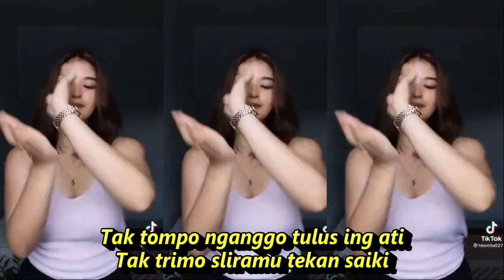BOJO GALAK DANGDUT KOPLO KOMPILASI SHORT & TIKTOK HOTDANCE REFRESHING PIKIRAN SEGER SEGER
Lirik :
Bojo Galak
Nella Kharisma
Wis nasibe kudu koyo ngene
Nduwe bojo kok ra tahu ngapenake
Seneng muring omongane sengak
Kudu tak trimo bojoku pancen galak
Saben dino rasane ora karuan
Ngerasake bojoku sing ra tahu perhatian
Nanging piye maneh atiku wes kadung tresno
Senajan batinku ngempet ono njero dada
Yo wes ben nduwe bojo sing galak
Yo wes ben sing omongane sengak
Seneng nggawe aku susah
Nanging aku wegah pisah
Tak tompo nganggo tulus ing ati
Tak trimo sliramu tekan saiki
Mungkin wes dadi jodone
Senajan kahanane koyo ngene
Sungguh keterlaluan bojoku sing saiki
Kliru sitik wae aku mesti diseneni
Ameh dolan ro konco kok ora diolehke
Senengane nuduh dikira lungo ro liyane
Yen wes ngono aku mung bisa meneng
Tak jelasno malah mung nggawe kowe sepaneng
Di matamu aku iki ora tahu bener
Kabeh mbok salahno rumangsa wes paling pinter
Ibarate dele sing uwis dadi tempe
Kudu tak lakoni yen pancen ngene dalane
Abote nduwe bojo sing galak
untuk lebih nyaman ditelinga mohon :

Lek ra keturutan senengane mencak-mencak
Ra usah digetuni aku kudu kuat ati
Nganti tekan mati sliramu tetep nang ati
Distel kendo wae tak nikmati uripe
Senajane galak bojoku pancen sing ganteng dhewe
Kuat dilakoni lek ra kuat ditinggal ngopi
Tetep cinta senajan bojoku galak